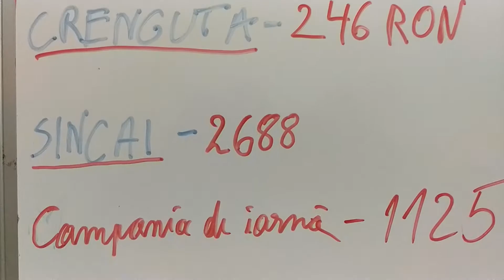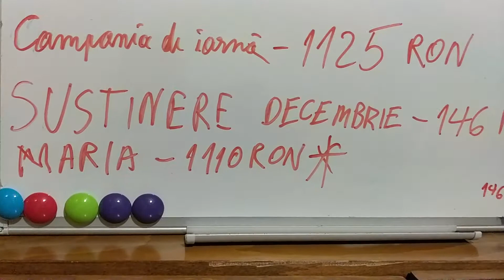Situatia financiara 2020 Campania de iarna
Salutare oameni buni! In acest video, o sa va prezint situatia din aceasta campanie de iarna, pentru toate proiectele:
🟢Proiectul Geovana : 502 Ron
🟢Proiectul Crenguta : 246 Ron
🟢Campania de iarna : 1125 Ron
Pentru proiectul Sincai si Proiectul Maria, nu se mai strang donatii, echipele vor lucra cu banii deja adunati.
Vreau sa va multumesc mult oameni buni, ca va implicati in proiectele 'Fapte Bune' !
2020 a fost din pacate a avut cea mai slaba Campanie de Iarna in toti acesti 8 ani de activitate, s-a donat cel mai putin (Covidel si urmarile)
Am facut si un sondaj de opinie, am intrebat comunitatea ce sa fac cu cei 1125 Ron, banii adunati in Campania de Iarna. Prin urmare ati votat sa impartim in doua suma, jumatate va merge spre Geovana si spre Crenguta, doua fetite ce au mare nevoie de ajutor financiar pentru tratamente, pentru o sansa la viata!

Multe multumiri tuturor celor ce fac donatii pentru ''sustinere'' paginii Fapte Bune!
✅''Sustinatori Decembrie''
🌟Doamna Carmen - 50 Ron
🌟Flavia Daciana Ungvari - 10 Euro
🌟Camelia Andra Hrisca Burciu - 10 Euro
🌟Doamna Maria - 100 Ron